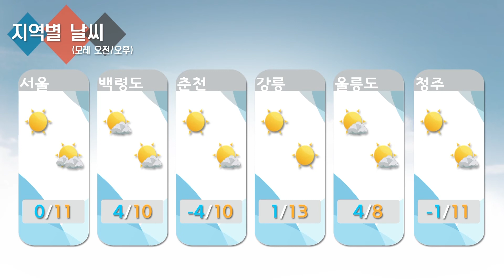날씨정보 11월 13일 11시 발표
* 오늘 (목) 전국 대체로 맑다가 밤부터 점차 구름 많아짐
- 충남*전라남북도*제주도 구름 많음
- (낮까지) 충청남도*전라남북도 산발적으로 빗방울, 눈 날리는 곳
- (늦은밤~내일아침) 서울*경기*강원도영서 눈 날리거나 산발적 빗방울

* 내일 (금) 전국 구름 많다가 새벽부터 점차 맑아짐, 충청*호남*제주도 구름 많음
- (새벽~낮) 충남*충북중남부*전라남북도*제주도산간 비 또는 눈 조금 오는 곳

* 모레 (토) 전국 대체로 맑다가 밤에 점차 구름 많아짐